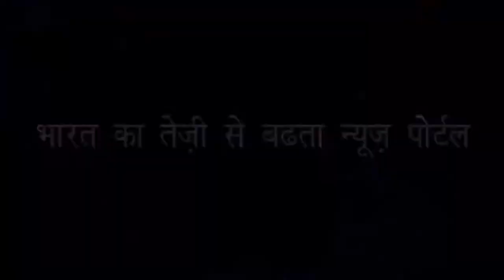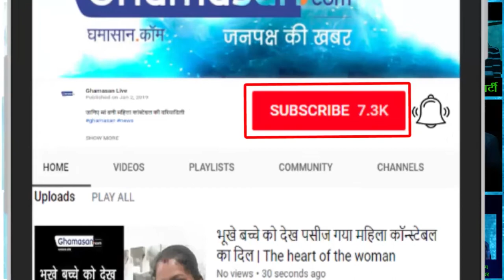Rahul Gandhi की आलोचना करने वाले शिक्षक को बहाल किया Kamalnath ने | CM kamalnath | politics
कमलनाथ ने कहा वे नफरत की राजनीति नहीं करेंगे | Kamal Nath said he will not hate politics